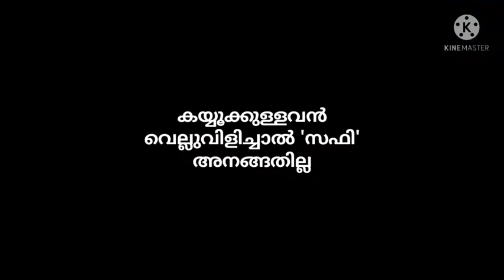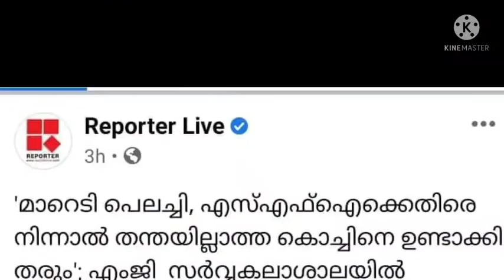ശരിക്കും sfi|sfi aisf fight|sfi university college issue|sfi attack |sfi kerala|sfi kerala history